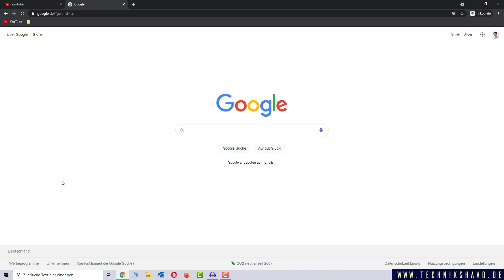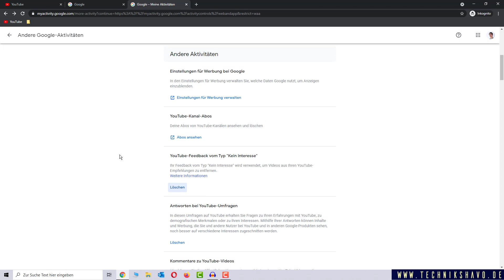Youtube Kanäle blockieren | Youtube Kanäle ausblenden ✅ Tutorial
Du kannst Youtube Kanäle blockieren, wenn dir deren Inhalt nicht gefällt und du sie nicht andauernd vorgeschlagen haben möchtest. Schau vorbei!

🎁Du willst mehr Klicks und Abos auf Youtube? Hier findest du viele wichtige und unterschätzte Tipps